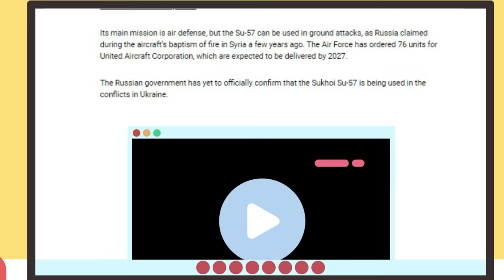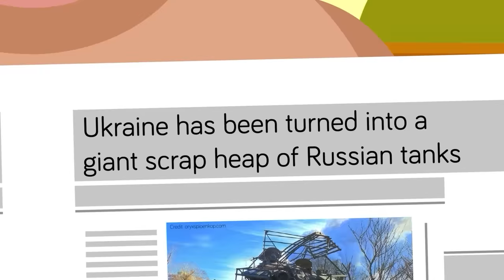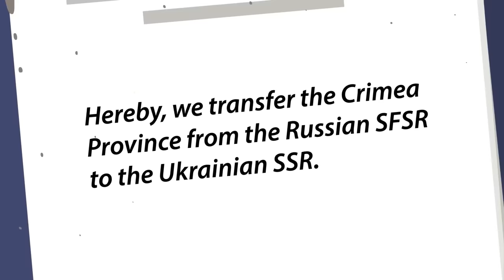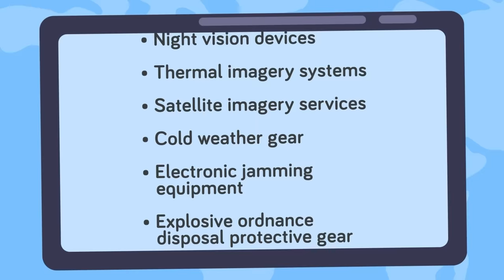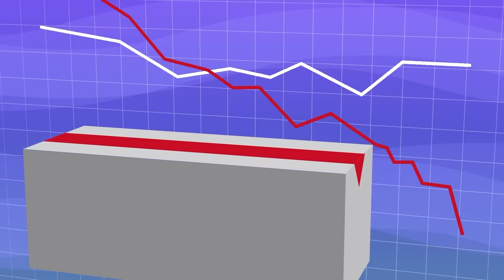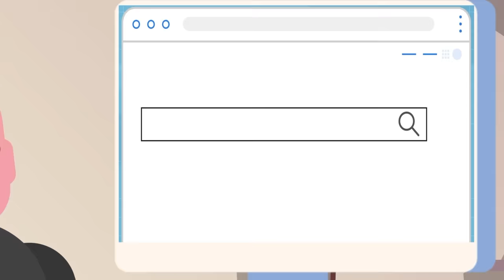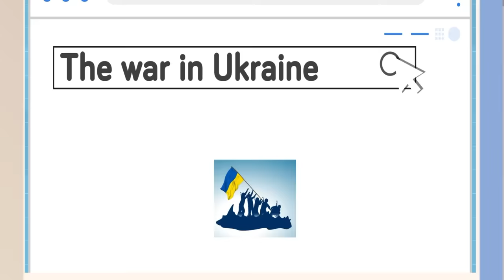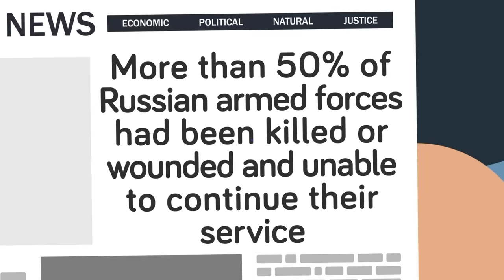Why Putin Is Scared to Deploy the Su-57 Aircraft in Ukraine And More Ukraine News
00:00 Why Putin Is Scared to Deploy the Su-57 Aircraft in Ukraine
08:07 What Will Ukraine Do After The War With Russia
23:11 Why is Ukraine's Counteroffensive So Successful
34:29 Why Are Russian Tanks Failing in Ukraine
47:54 Experts Reveal Signal That War in Ukraine is Going Horribly Wrong for Putin
58:05 Real Reason Russia Gave Crimea to Ukraine
01:08:28 5 Ways Russia is Losing Big in Ukraine
01:19:52 How US is Already at War With Russia by Aiding Ukraine
01:33:45 Why Putin is Scared of US Sending Ukraine Tanks
01:45:47 Why Russian Retreat is Bad for Ukraine (War in Ukraine Update)
01:54:01 Why Russia Can't Withstand the Insane Cost of War Against Ukraine
02:06:02 Real Reason Russia Withdrew From Kherson (War in Ukraine)
02:16:16 How Ukraine's Attack on the Crimea Bridge Impacts Russia
02:22:29 Why Russian Military is SO Unprepared for War Against Ukraine
02:42:09 Wagner Chief Reveals why Russia Will Lose Territory to Ukraine
03:01:58 What Do Russians Really Think About the War in Ukraine
03:12:57 How Ukraine's Counteroffensive Will End
03:31:51 Why Ukraine is so Afraid of Kamikaze Drones